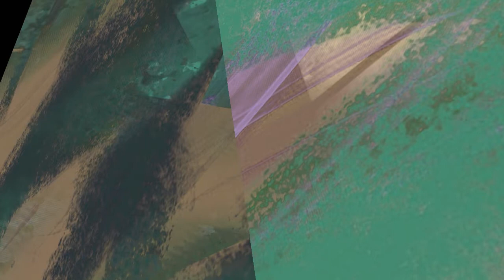jiyftft 471472 1 190930 k1 06